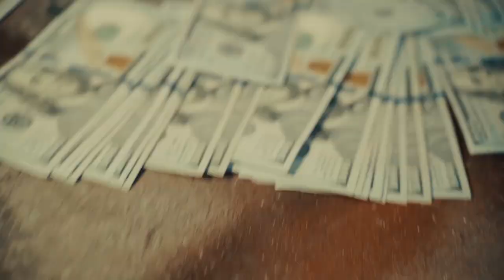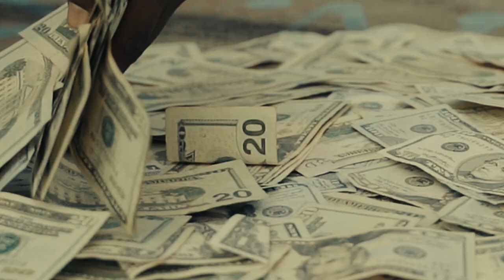R2R Camp - Krashout Pt.1 (Official Video) Shot